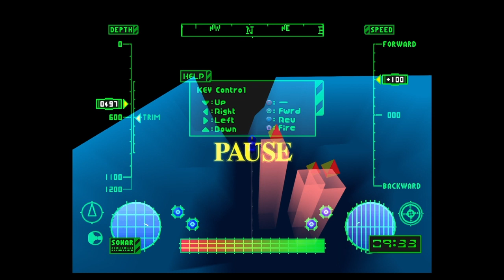Lets Play Final Fantasy 7 Part 33 - Blast Off